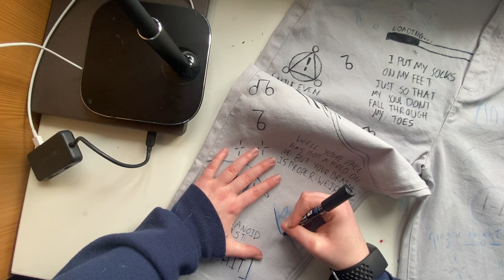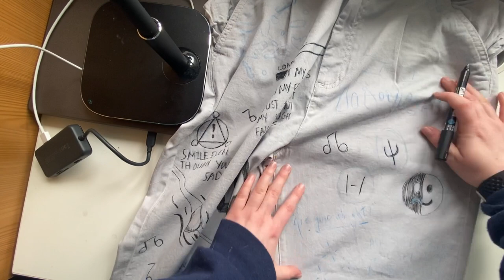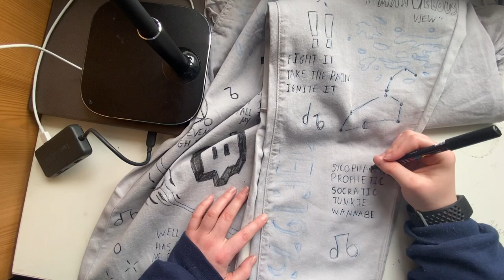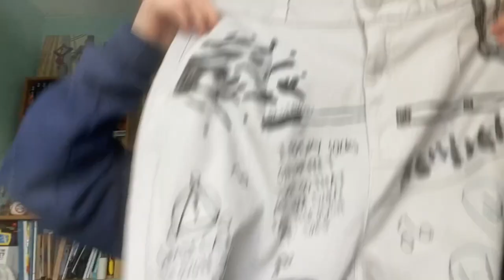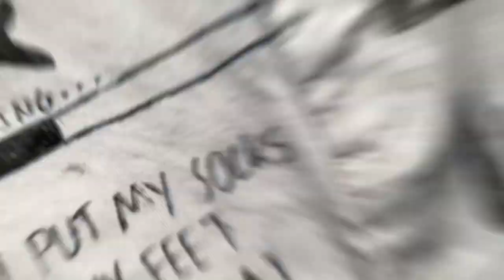Painting on my trousers // Pinterest // music aesthetic